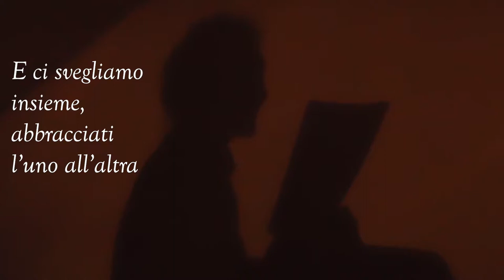Sorrisi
Pensieri in prosa dei fratelli Garbo. Oggi con l'aggiunta di una novità e in via del tutto eccezionale di mercoledì :) Ci rivediamo il prossimo martedì!

Noemi Garbo, Ladypiperita, interpreta i componimenti di Simone Garbo, lo Scrittore in bottiglia.

Il momento del risveglio accanto al proprio amore, il primo sorriso che saluta l'inizio di un nuovo giorno insieme.

La musica di sottofondo è "Serenity" di Rumble Head.